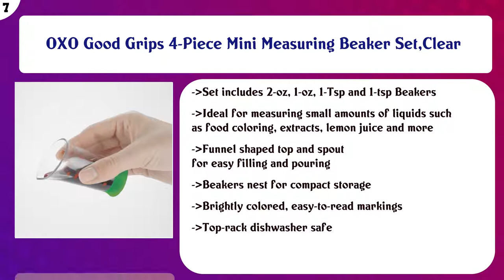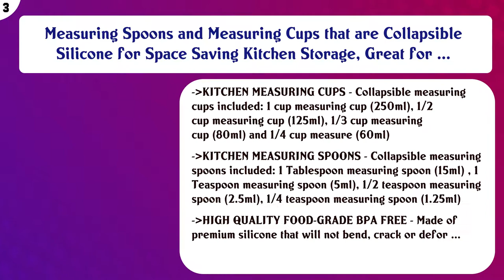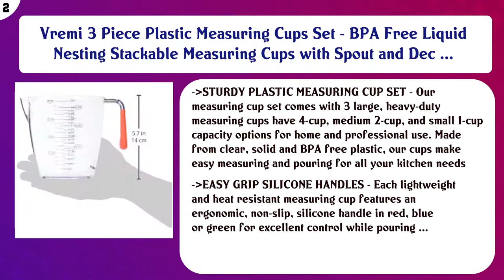Top 10 Measuring Cup Sets to buy in USA 2021 | Price & Review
Top 10 Measuring Cup Sets to buy in USA

 Find the links below to buy these products:

 List of top Measuring Cup Sets:

Simply Gourmet Stainless Steel Measuring Cups 7 Piece with 1/8 Cup Coffee Scoop Stainless Steel Measuring Cup ...

 Prepworks by Progressive Ultimate 19-Piece Measuring Cups & Spoon Set

 Pyrex Glass Measuring Cup Set (3-Piece, Microwave and Oven Safe),Clear

 OXO Good Grips 4-Piece Mini Measuring Beaker Set,Clear

 iSi Basics Silicone Flexible Measuring Cups, Set of 3 -1, 2 and 4 Cup Capacity

 Measuring Cups and Measuring Spoons set by Chef U | Stainless Steel Measuring Cups and Spoons Set of 10 | Liqu ...

 Toysdone Blue Ceramic Mason Jars Measuring Cups - Kitchen Mason Jar - Baking Supplies Dry and Liquid Ingredien ...

 Measuring Spoons and Measuring Cups that are Collapsible Silicone for Space Saving Kitchen Storage, Great for ...

 Vremi 3 Piece Plastic Measuring Cups Set - BPA Free Liquid Nesting Stackable Measuring Cups with Spout and Dec ...

 New Star Foodservice 42917 Stainless Steel Measuring Spoons and Measuring Cups Combo, Set of 8

 Content of this Video:

10 best products to buy Measuring Cup Sets USA

 Top rated Measuring Cup Sets in USA